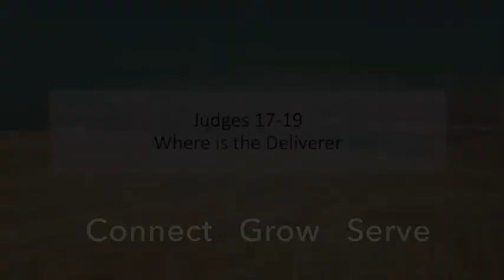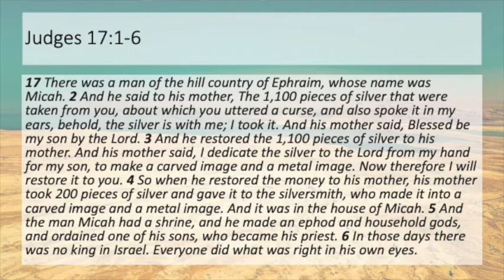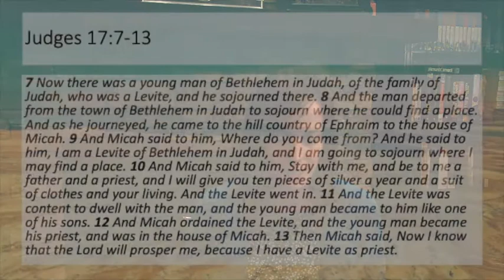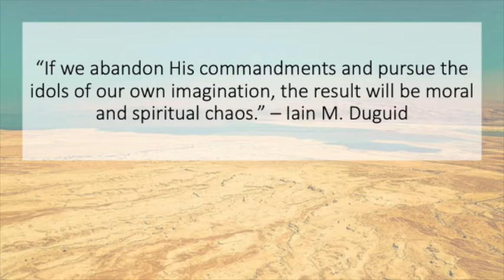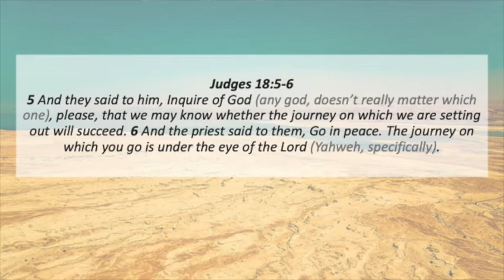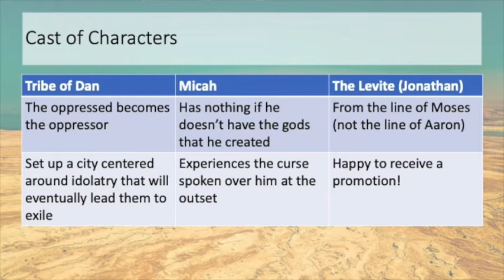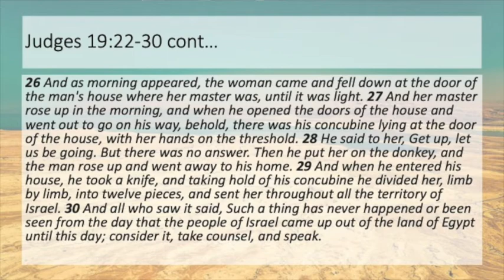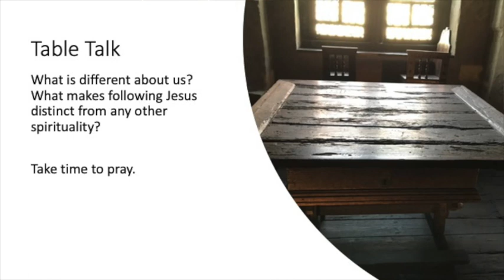Judges 17 - 19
We're entering the last section of the book of Judges.